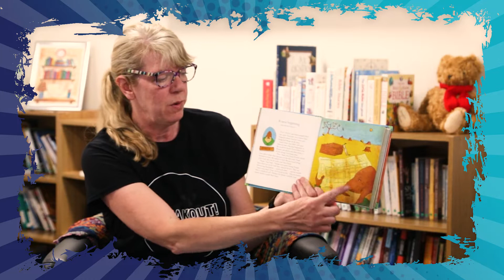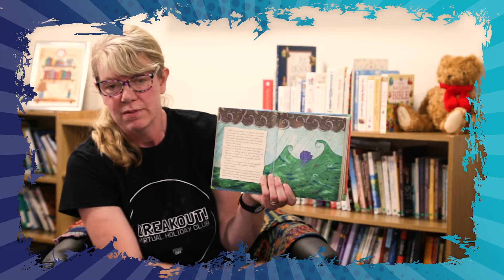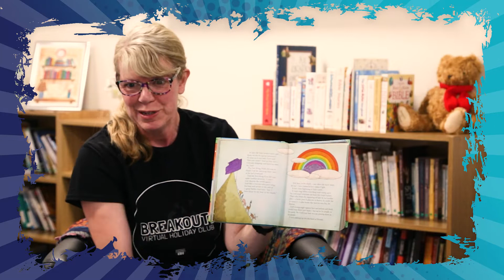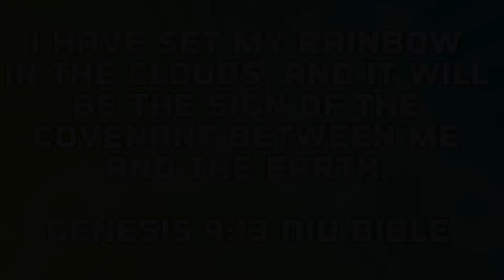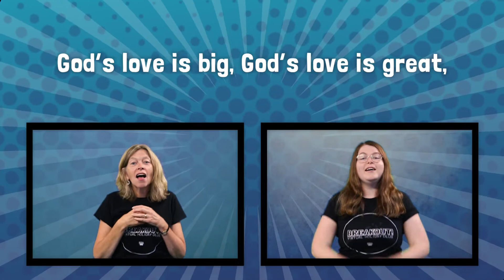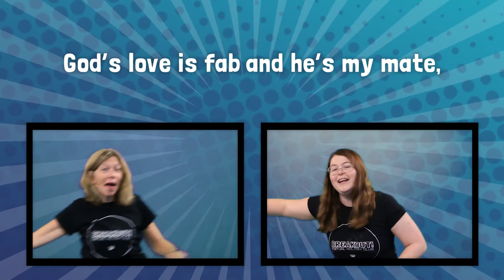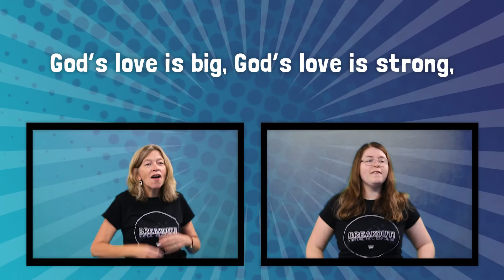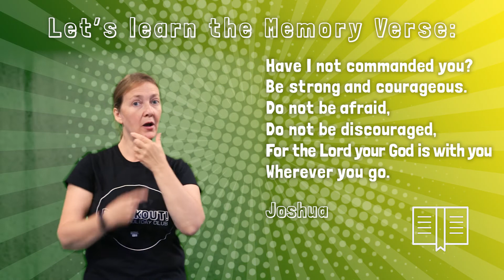2020 BREAKOUT virtual holiday club Day 1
Welcome to the first day of the KRBC BREAKOUT virtual holiday club! We hope you are ready for some moving around, singing, challenges, Bible stories and loads of fun! Each day we will be looking at a different Bible character who found themselves in some kind of lockdown. We hope you enjoy it as much as we do!

To share your photos or videos, please send them to Claire at and see if your jokes are up on the Facebook Enjoy!